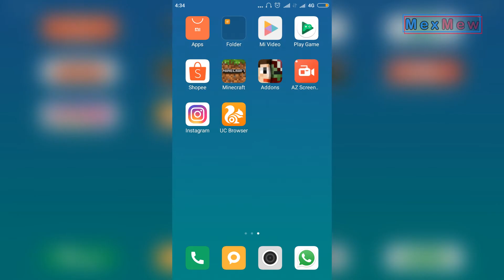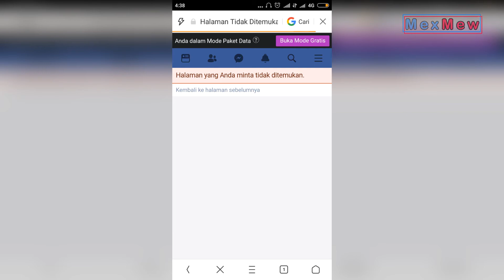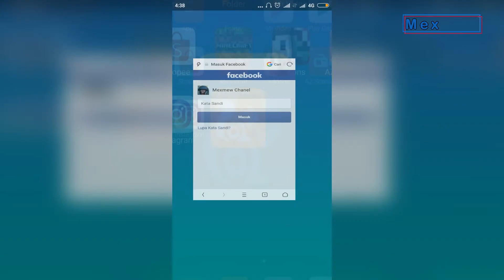Cara menghapus password facebook yang tersimpan di UC Browser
UC Browser memang memiliki fitur penyimpan kata sandi sayang secara otomatis aktif ketika melakukan login di sebuah situs misalnya facebook.

Namun sayangnya di UC Browser tidak terdapat fitur untuk menghapus melihat atau menghapus kata sandi, namun disini kita bisa melakukanya dengan cara seperti ini.

Untuk selengkapnya dapat Anda simak tutorial berikut ini.